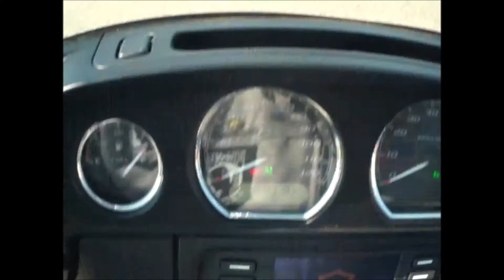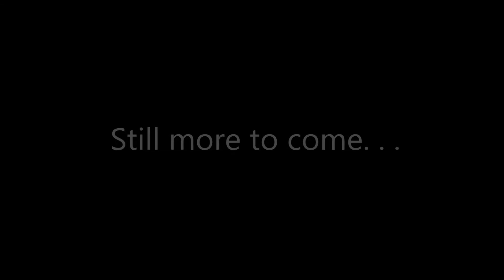Expense of Motovlogging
GoPro3 + Sena + mic for half helmet = $700.00 or so. That's a lot of money!
I'm going to stick with my simple Samsung for now.